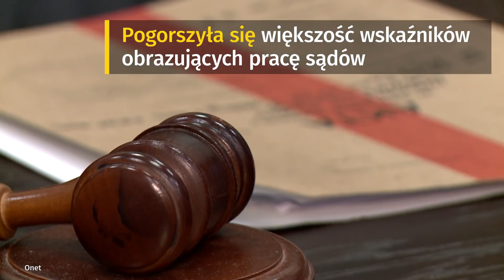Minister zdrowa o lekarzach i klauzuli opt-out | Onet24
Dziś minister zdrowia przedstawi informację o skali i skutkach wypowiadania przez lekarzy klauzul opt-out. Według danych Ministerstwa Sprawiedliwości, o których pisze "Rzeczpospolita", czas oczekiwania na wyrok w 2017 r. wydłużył się. Co najmniej 48 osób zginęło w wypadku autobusu który w pobliżu miejscowości Pasamayo w Peru spadł z 80-metrowego klifu. Kim Dzong Un wydał polecenie otwarcia granicy w Panmumdżon w Strefie Zdemilitaryzowanej na linii demarkacyjnej między obiema Koreami.